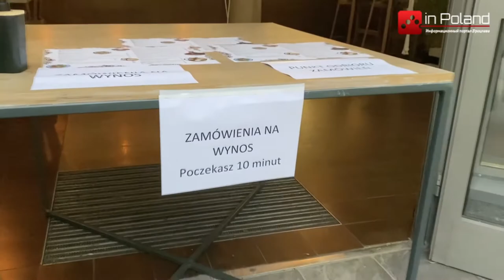Ослабление ограничений в Польше с 12 февраля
В Польше ослабят ограничения связанные с коронавирусом. Что измениться на этот раз ?